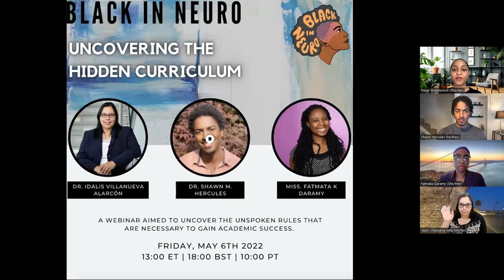BINProfessionalDevelopment - Uncovering The Hidden Curriculum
A webinar aimed to uncover the unspoken rules that are necessary to gain academic success with panellists, Dr. Idalis Villanueva Alarcon, Dr. Shawn M. Hercules and Miss. Fatmata Daramy.